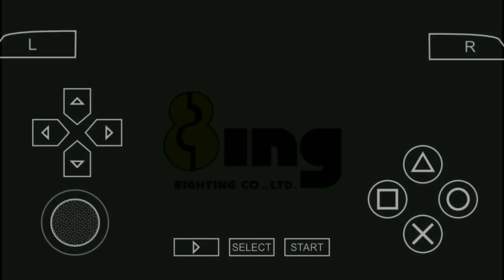Cara Bermain Game Bleach: Heat The Soul 7 PPSSPP Android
- Offline